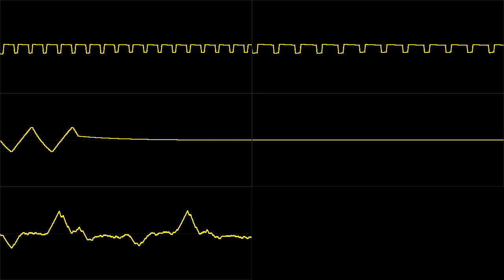Nobuyuki, Kodaka San - "Ufouria: The Saga (Overworld)" -- Chiptune Visualization / NES NSF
So, I decided to take a look at all the separate channels of some chiptune music at once. Thought it might look cool, since those waveforms are usually so pretty.  I quickly put together a script to create this and other videos.

This time, I decided to try a different platform, so I picked the Nintendo Entertainment System.
At the moment, I know very little about this platform or the audio chip used, but we see here two square wave channels, one triangle wave, one noise and one digital audio channel.

Ufouria is also known in Japan as "Hebereke" (へべれけ)

You can find this along with several other NES music at Zophar's Domain NSF Archive: